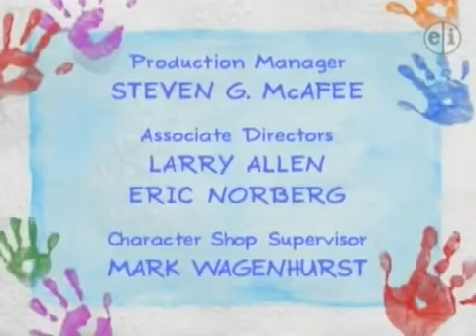Caring & Rhythm Credits (Season 10, Episode 11) (Good Luck!)